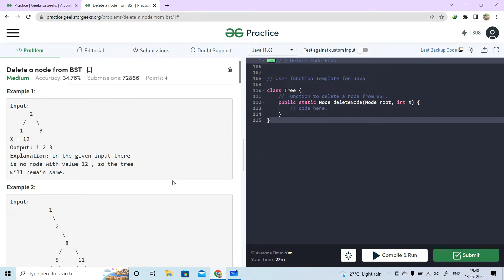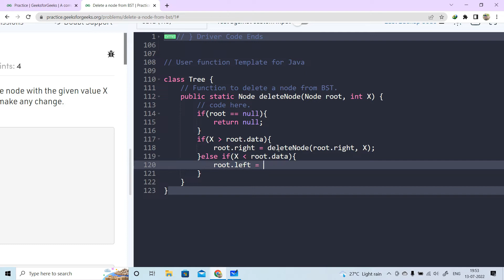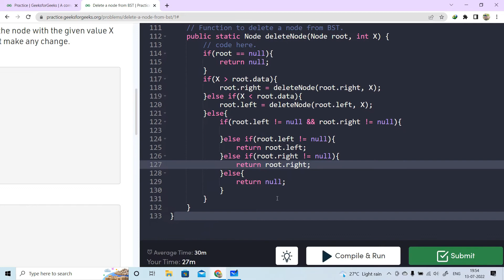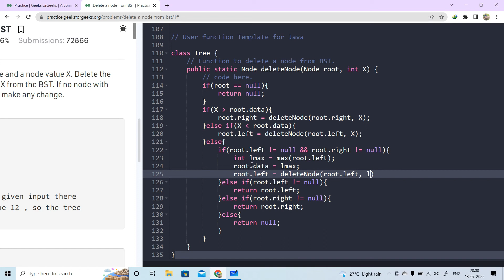#40 Delete a Node in Binary Search Tree | Data Structures and Algorithms in Java | Very Imp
Watch this Video in 1.25x for better experience

In this video I have explained Delete a Node in Binary Search Tree question of Binary Search Tree, I've tried to explain as much as I can using various examples.

In this channel we are uploading videos related to Coding and DevOps so that you will get the whole knowledge of IT from development to Deployment.